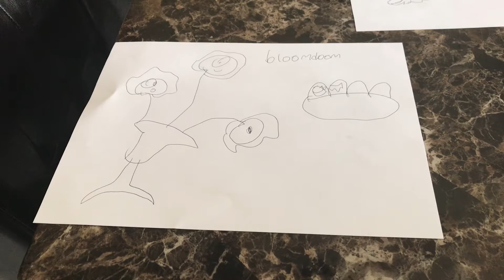The Gyroid Collection || Flight Factory: Assorted Double Individuals 2/2